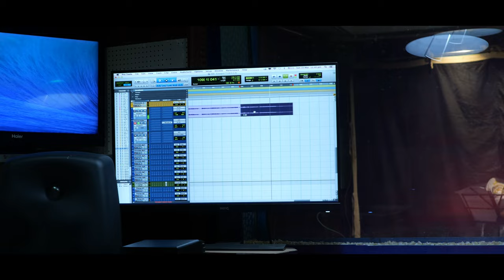vsbalaji and RameshRaja combo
Are you ready to go on your music journey with mesmerized voices.Please watch this song " Ennuyiril Ennuyiril" sung by VSBalaji & Hema Ambika cum Music Composed by Ramesh Raja and Lyrics by Devendran. Enjoy the MusicVideo with your pleasing ears.
Song Name: Ennuyiril Ennuyiril
Singers: VSBalaji & Hema Ambika
Music Composed by Ramesh Raja
Lyrics by Devendran
Sound Engineer : Sakthivel
Mixing-Mastering in Gerome Studio,Chennai
Video Editing: Santhosh
Video Making: Sugha Murugan
Spl. Thanks to Madhan, Mayilvaganan